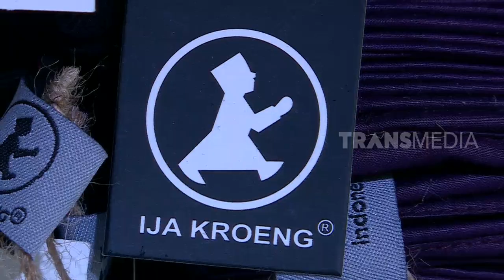Ika Kroeng | RAGAM INDONESIA (21/08/19)